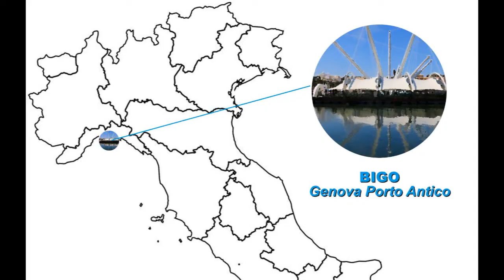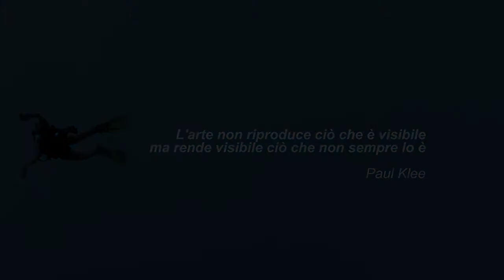Composizioni per Piano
Un video di fotoimpressioni poetiche di Andrea Lavaggi
Versi liberi di Francesco Dario Rossi
Voce narrante: Elisabetta Veschi

Immagini: Andrea Lavaggi, Flickr.com, WikimediaCommons.com

Musiche:
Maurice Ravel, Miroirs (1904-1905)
Pianista: Luis Sarro
Libero Archivio Musicale Digitale Musopen.org

L'architettura è una forma d'arte, e persegue ideali di bellezza che potranno salvare il mondo; i versi di Francesco Dario Rossi ne amplificano la percezione e trasfigurano la luce, i colori, i volumi, gli spazi: è l'Architettura su un Piano ideale, è la Poesia che dipingendo istanti e immagini ricerca il Significato oltre l'apparenza, e offre le parole alle sensazioni più intense, fissandole negli istanti senza tempo dell'Arte.